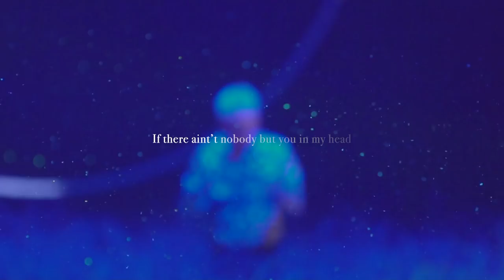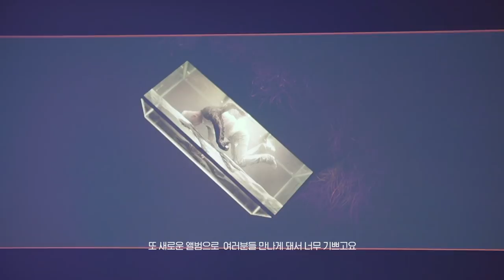TAEYANG - ‘WAKE ME UP' M/V MAKING FILM